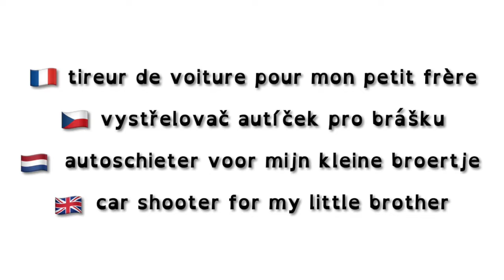Lego Technic + Mindstorm, Tireur de voiture, Car shooter, Vystřelovač autíček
🇫🇷 Création d'Arthur (12 ans): une machine automatique capable de tirer les petits voitures à distance de 4m, qu'Arthur a créer pour son petit frère.

🇨🇿 Arthur (12 let) z Lega rád vymýšlí vlastní stroje a zařízení. Tentokrát to byl automatický stroj na vystřelování autíček na vzdálenost 4m, kterouv ytvořil pro svého mladšího brášku.